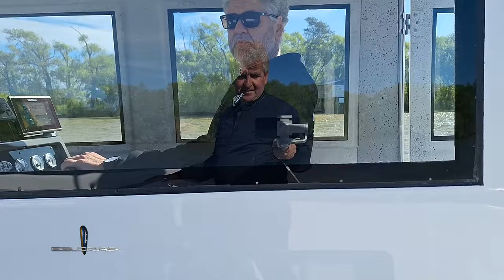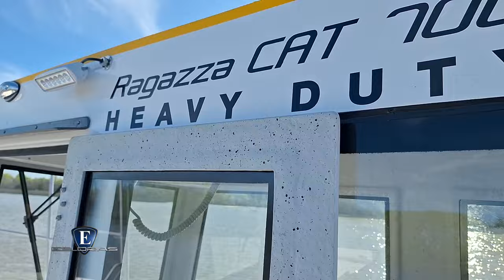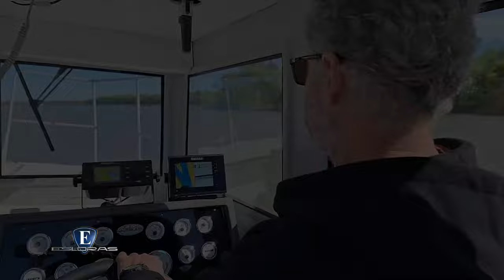Esloras Tv Catamaran Ragazza Cat 700 Heavy Duty 2024